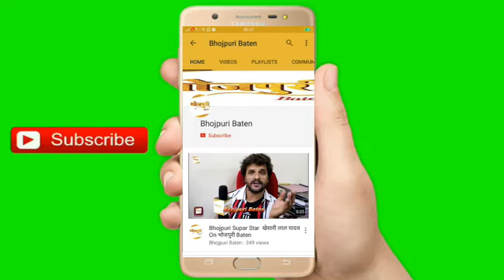14th Bhojpuri Film Award 2019 With Khuda Gawah Actor Ali Khan